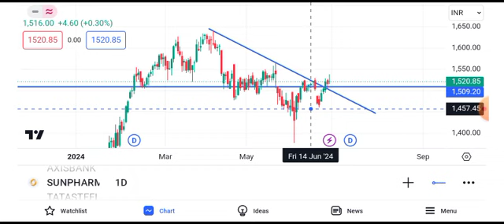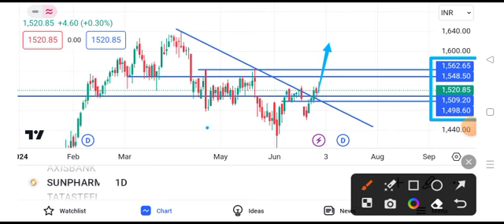sun pharma share latest news today || sun pharma share price target tomorrow